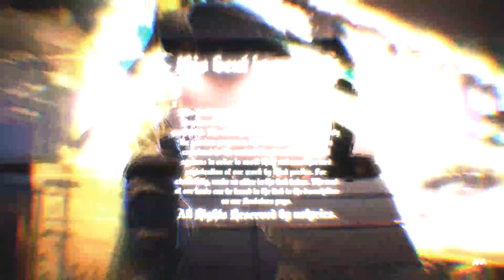KRAZY - Jeezy Almighty Black Dollar x T.I x Wale x Rick Ross | Rhodes Epic Soulful Trap Type Beat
ANY USE WITHOUT PURCHASING A LICENSE IS PROHIBITED.
REMEMBER TO GIVE US CREDIT (prod. nolyrics).

𝑳𝑰𝑪𝑬𝑵𝑺𝑬 𝑺𝑼𝑴𝑴𝑨𝑹𝒀 📗:

✔️ 𝐁𝐀𝐒𝐈𝐂 𝐋𝐄𝐀𝐒𝐄 (𝐌𝐏𝟑)          - FOR STREAMING SITES ONLY (Spotify, iTunes, etc)
✔️ 𝐏𝐑𝐄𝐌𝐈𝐔𝐌 𝐋𝐄𝐀𝐒𝐄 (𝐖𝐀𝐕)  - FOR CD RELEASE + YT MUSIC VIDEO + ABOVE
✔️ 𝐓𝐑𝐀𝐂𝐊-𝐎𝐔𝐓 (𝐒𝐓𝐄𝐌𝐒)        - BEAT STEMS (FOR MORE CONTROL)
✔️ 𝐔𝐍𝐋𝐈𝐌𝐈𝐓𝐄𝐃                         - EVERYTHING AS ABOVE + RADIO USAGE
📀 𝐄𝐗𝐂𝐋𝐔𝐒𝐈𝐕𝐄                          - FULL EXCLUSIVE RIGHTS GRANTED TO YOU

Produced by Ojciec Błogosławieństwo aka Papa Bless
nolyrics. 2020 ©

nolyrics, nolyricss, no lyrics, nolyric, NOLYRIC, NOLYRICSS, NO LYRICSS, nolyrics beats, no lyricss beats, nl beats, nolyricsbeats, prod. NG, Norbert Grzegorczyk, Grzegorczyk, prodnolyrics, prod no lyrics, nolyrics instrumentals Almighty Black Dollar type beat
j. cole type beat